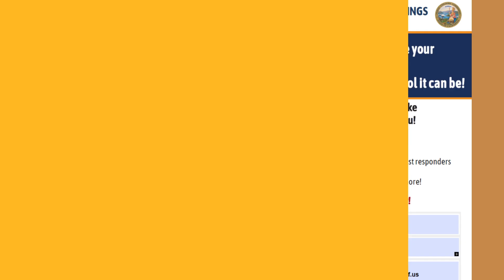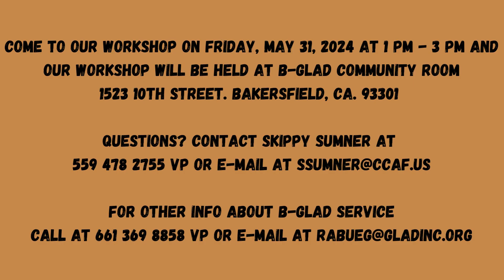ASL iPhone Training at B-GLAD | May 31 2024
Hello, my name is Skippy Sumner. I work for California Connect, previously known as California Telephone Access Program (CTAP). We are a State program that provides equipment like TTYs, which most of you received a long time ago. Deaf people are not using TTYs now, most are using Video Phones and Smartphones. I'm here to tell you that we offer FREE iPhone training in ASL, where we will train you on how to use Live Captions, Bluetooth, and how to use Facetime with people that do not have iPhone. There will be more for you to learn on your iPhone. If you are interested in learning new things about your iPhone, come to ur workshop on Friday, May 31, 2024 at 1 PM - PM and our workshop will be held at B-GLAD Community Room. See flyer for details.

[Image description: Full white background flyer with logo of California Connect on top left side and logo of State of California on top right side. At top center large dark blue text: "Free ASL Smartphone Trainings", on the next line is B-GLAD logo and black text: "For All Californians." A photo of woman communicates in ASL holding up her iPhone for video chat, a blue block with white text: "Learn how to make your iPhone (yellow text) the best communication tool it can be! At center, lower black text with following content: "Attend a FREE (red fonts) training and make your iPhone work better for you!

Learn how to:
Use Live Captions to read what people say
Access Emergency ID to share crucial info with first responders
Connect Bluetooth devices
Organize your files and documents... and much more!

(Bold Red text) "Space is Limited, Register Now!"

At bottom, black text: "When: Friday May 31, 2024 at 1 pm - 3pm (please arrive 15 mins early).